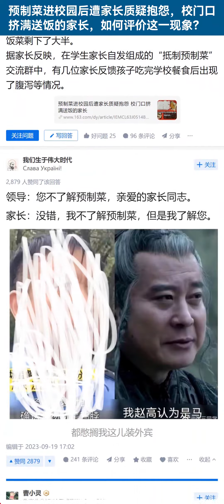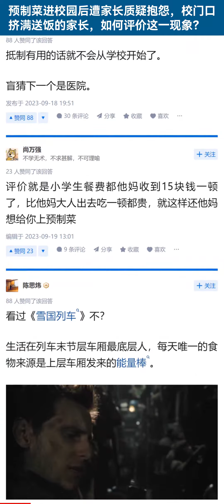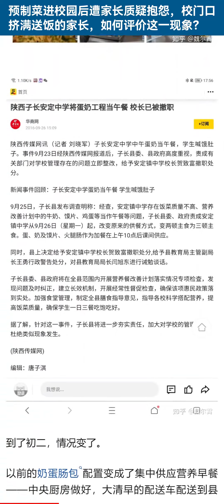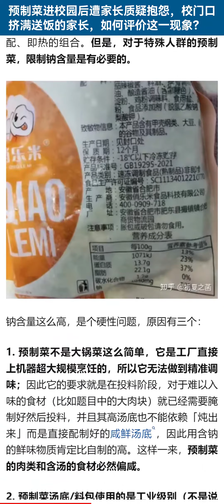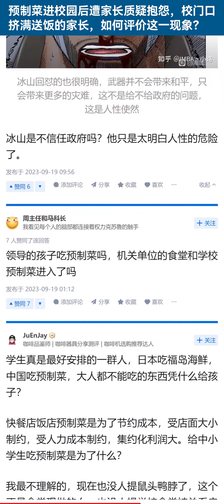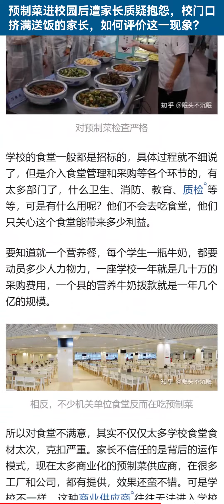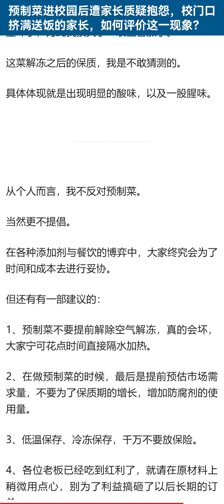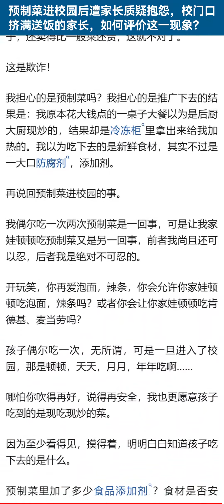预制菜进校园后遭家长质疑抱怨，校门口挤满送饭的家长，如何评价这一现象？【知乎讨论】